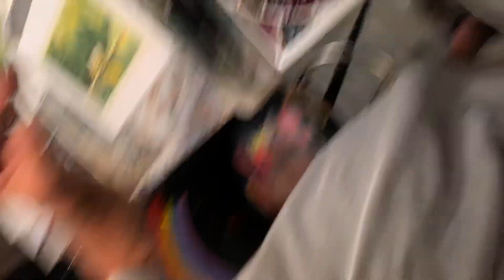Mike Henry Watercolor Workshop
Paint along with watercolor artist Mike Henry.